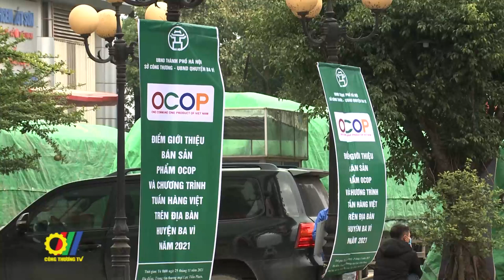Tuần hàng Việt tại Ba Vì "tiếp sức" doanh nghiệp chiếm lĩnh thị trường nông thôn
Mới đây, Sở Công Thương Hà Nội phối hợp với UBND huyện Ba Vì khai mạc Điểm giới thiệu, bán sản phẩm OCOP và Tuần hàng Việt trên địa bàn huyện Ba Vì…